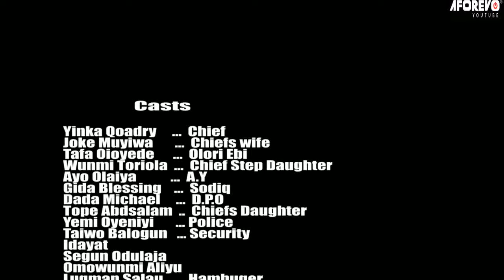FIRST LOVE - A Nigerian Yoruba Movie Starring - Wunmi Toriola, Ayo Olaiya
Success in marriage does not come through finding the right mate; it comes through being the right mate. What happens when the engagement ceremony of a lady is suddenly put to a halt?